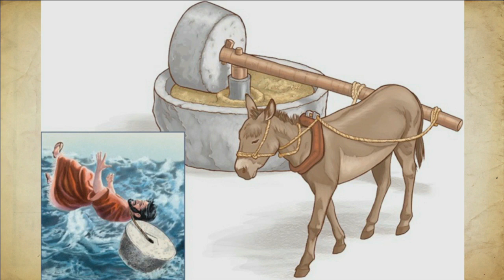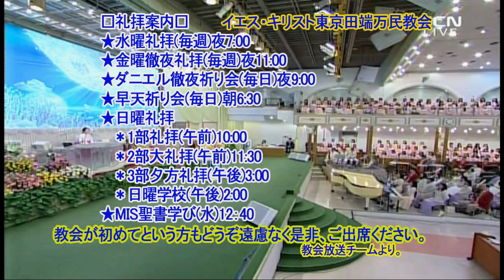自分自身のうちに塩けを保ちなさい(中国語)(イ・グァンギュ伝道師)2019.3.3主日夕方礼拝